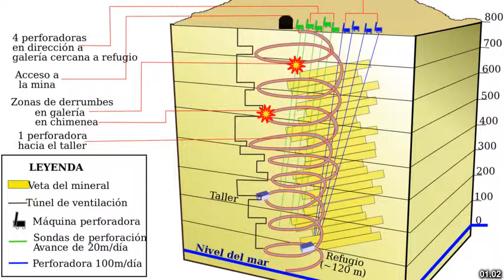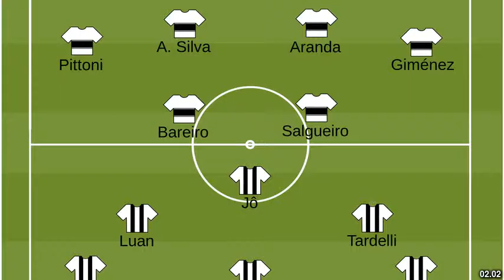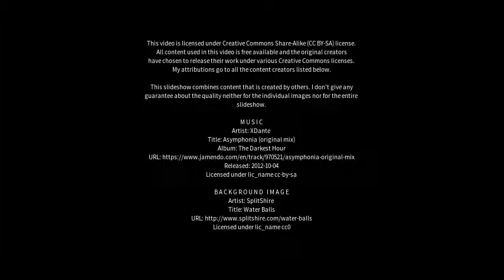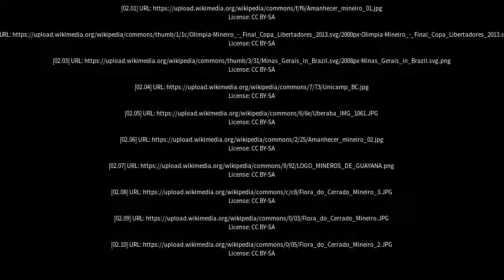Best places to visit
Best places to visit - Mineiros (Brazil) Best places to visit - Slideshows from all over the world - City trips, nature pictures, etc.